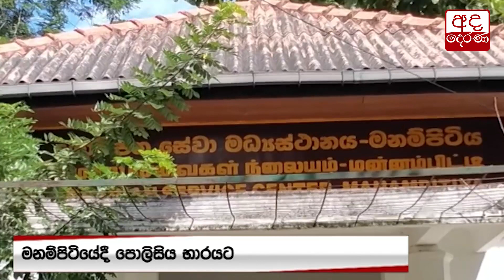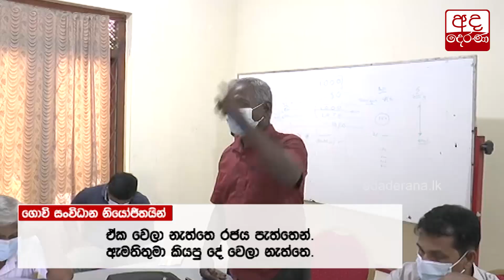"රජයේ කාබනික පොහොර ඵලදායී නැහැ" - ගල්ඔය ගොවීන්